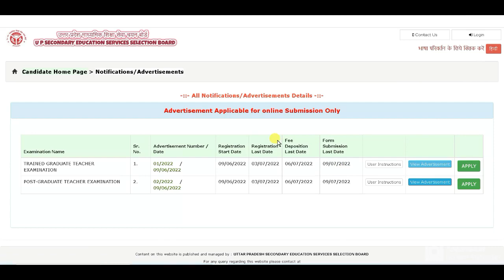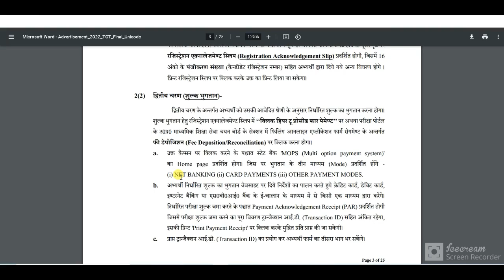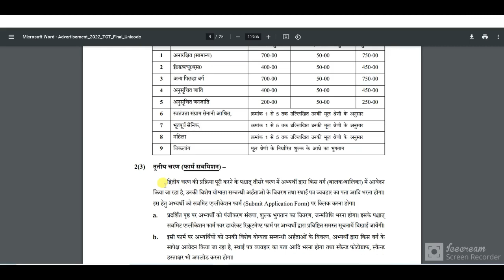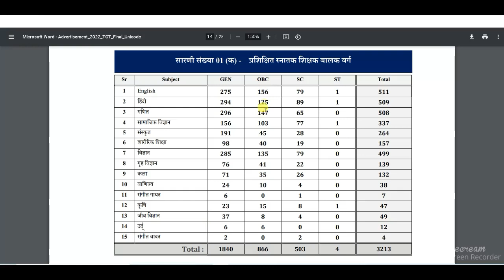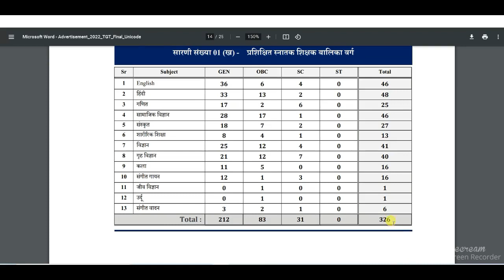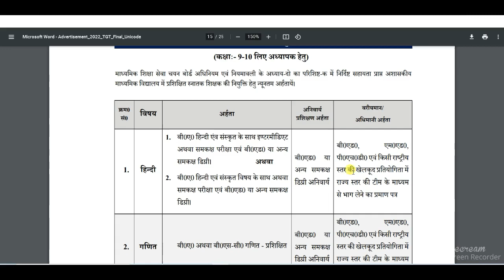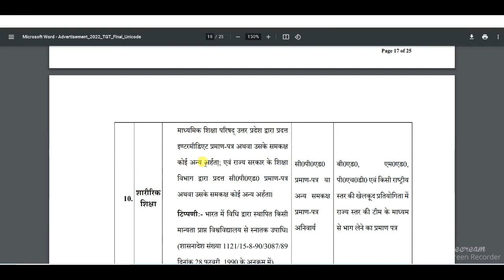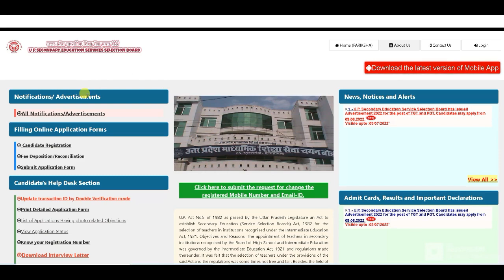UP TGT PGT new Recruitment 2022| यूपी टीजीटी, पीजीटी भर्ती का नोटिफिकेशन 2022 |UP TGT Vacancy 2022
UP TGT, PGT Recruitment 2022| यूपी टीजीटी पीजीटी भर्ती का नोटिफिकेशन 2022 जारी |UP TGT Vacancy 2022

UP TGT, PGT Recruitment 2022 : उत्तर प्रदेश में टीजीटी और पीजीटी भर्ती 2022 के नोटिफिकेशन का का इंतजार कर रहे व्यक्तियों के लिए खुशखबरी है. उत्तर प्रदेश माध्यमिक शिक्षा सेवा चयन बोर्ड, प्रयागराज ने प्रदेश के सहायता प्राप्त अशासकीय माध्यमिक विद्यालयों में प्रशिक्षित स्नातक (TGT) और प्रवक्ता (PGT) भर्ती 2022 का नोटिफिकेशन जारी कर दिया है. यूपी टीजीटी, पीजीटी भर्ती 2022 के लिए ऑनलाइन आवेदन 9 जून 2022 से शुरू होंगे. ऑनलाइन आवेदन के अलावा किसी अन्य माध्यम से स्वीकार नहीं किए जाएंगे. यूपी टीजीटी, पीजीटी भर्ती 2022 के लिए आवेदन की अंतिम तिथि 9 जुलाई 2022 है. ऑनलाइन आवेदन उत्तर प्रदेश माध्यमिक शिक्षा सेवा चयन बोर्ड की वेबसाइट पर जाकर करना होगा.

यूपी टीजीटी और पीजीटी भर्ती 2022 में वैकेंसी की बात करें तो पीजीटी के बालक वर्ग में 549 और बालिका वर्ग में 75 पद हैं. जबकि  जबकि टीजीटी के बालक वर्ग में 3213 और बालिका वर्ग में 326 पदों के लिए विज्ञप्ति जारी हुई है. इस तरह पीजीटी में कुल 664 वैकेंसी है. जबकि टीजीटी में 3539 वैकेंसी है. यह विज्ञप्ति उत्तर प्रदेश माध्यमिक शिक्षा सेवा चयन बोर्ड के सचिव व परीक्षा नियंत्रक नवल किशोर ने जारी की है.

UP TGT PGT Vacancy 2022: Uttar Pradesh Madhyamik Shiksha Sewa Chayan Board (UPSESSB), Prayagraj has released the latest notification for the recruitment of Trained Graduate Teacher (TGT), and Post Graduate Teacher (PGT). Eligible candidates can apply online for the UPSESSB TGT PGT Recruitment 2022 from the All the details related to UP TGT PGT Vacancy 2022 like Notification, Eligibility, Qualification, Age Limit, Salary, Apply Online, Important Dates, Application Fees, How to Apply,